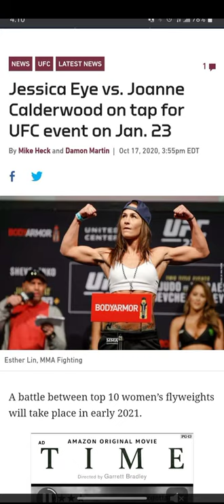JoJo Calerwood vs Jessica Eye( Jan. 23. 2021 )